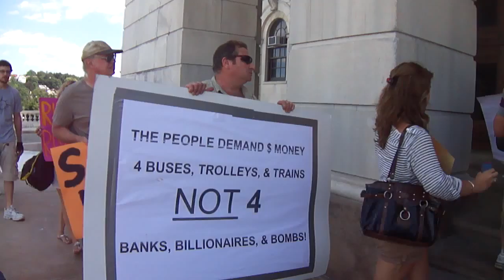The Petition Procession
After the speakers had their words at the rally, the crowd assembled to carry the scroll of signatures into the Governor's office. Copies in book form were presented to Senate President Paiva-Weed and House Speaker Fox. In all, there were over 1500 names presented, gathered both in person around the state and also Add your name to the list!